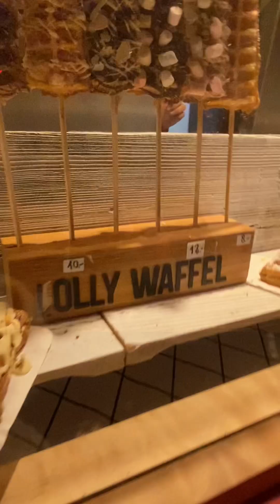Влог - Коледа в Швейцария - Част 2 /Коледен базар/